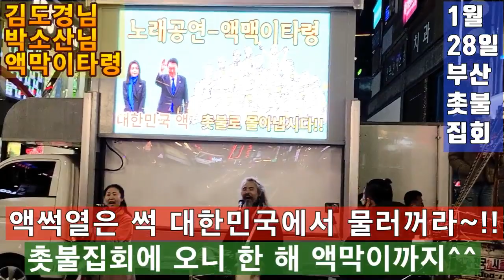💙💙💙부산촛불집회, 액막이타령